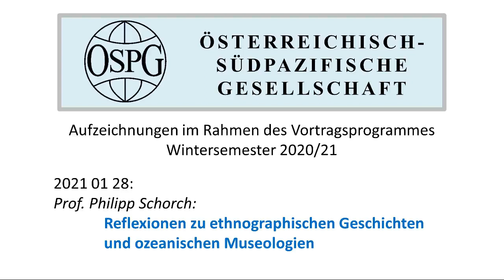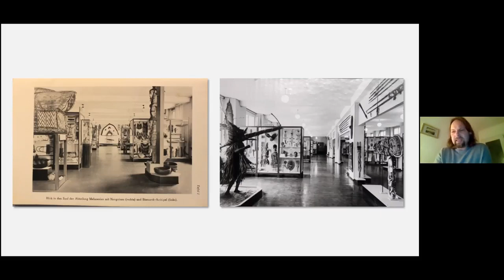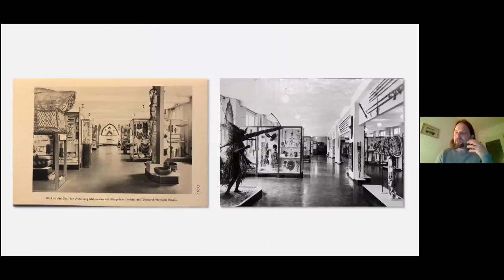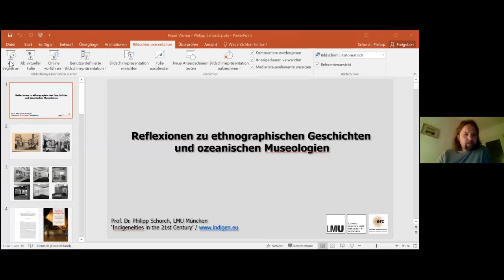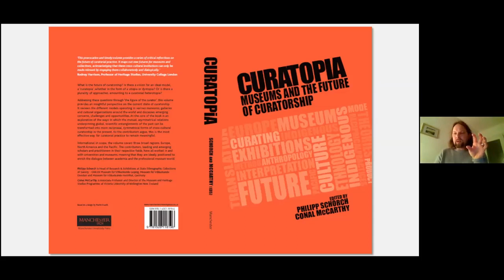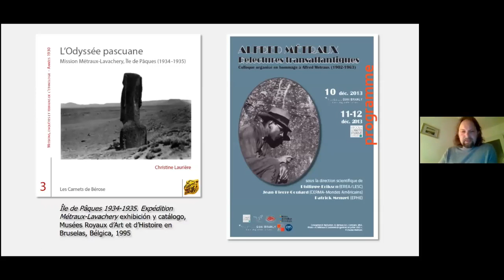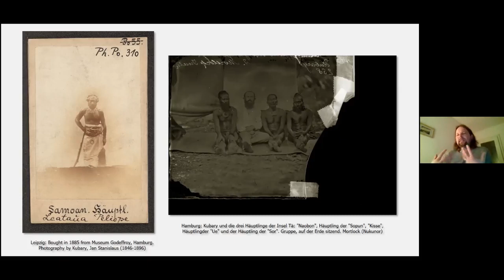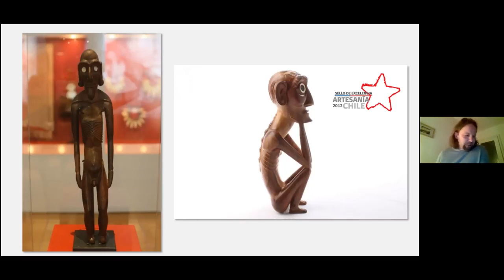Reflexionen zu ethnograph. Geschichten & ozeanischen Museologien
PHILIPP SCHORCH (München): Vortrag vom 28. Jänner 2021

Zum Inhalt: Dieser Vortrag verfolgt das doppelte Ziel, einerseits ethnografisch konstituiertes Wissen zu re-historisieren und andererseits das analytische Register in Richtung indigener Bezugsrahmen zu verschieben:
• Durch die Porträtierung von pazifischen Szenarien, die in deutschen Museumslokalitäten in Berlin, Dresden und Leipzig erstellt wurden, sowie deren zugrunde liegenden ethnografischen Geschichten.
• Durch historisch fundierte ethnografische Einblicke in indigene Museumspraktiken, die auf indigenen Epistemologien, Ontologien und Kosmologien basieren und in museologischen Institutionen im sogenannten polynesischen Dreieck gewonnen wurden: Bernice Pauahi Bishop Museum, Hawai‘i, Museum of Neuseeland Te Papa Tongarewa und Museo Antropológico Pater Sebastián Englert, Rapa Nui (Osterinsel).

Auf diese Weise gestaltet dieser Vortrag einen Dialog zwischen beiden Situationen, der euroamerikanischen Myopie und ozeanischen Perspektiven, indem gleichzeitig ethnografische Wissensansprüche neu konfiguriert werden und ein ozeanischer Blick aufgeworfen wird. Dieser trägt dazu bei, pazifische Sammlungen in ethnografischen Museen im euroamerikanischen Raum aus einem anderen Winkel zu beleuchten und dadurch produziertes öffentliches Wissen neu zu umrahmen.

Zum Vortragenden: Philipp Schorch ist Professor für Museumsanthropologie (Ludwig-Maximilians-Universität München) sowie Honorary Senior Research Associate (Museum of Archaeology and Anthropology, University of Cambridge). Seine Forschung fokussiert sich auf Museen; materielle Kultur, Geschichte und Theorie; zeitgenössische Kunst und (post)koloniale Geschichte; den Pazifik und Europa; und Kooperationen mit indigenen KünstlerInnen, KuratorInnen und WissenschaftlerInnen.